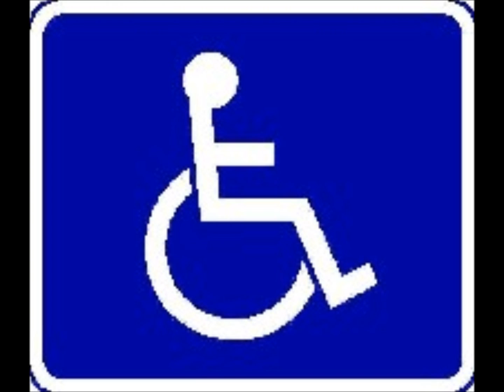The Farbrothers Finlandsbåten